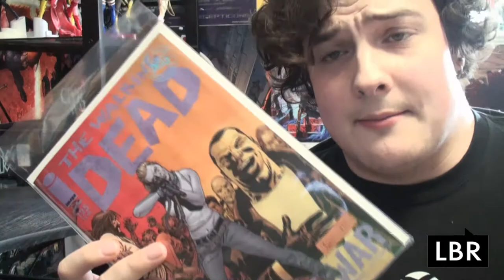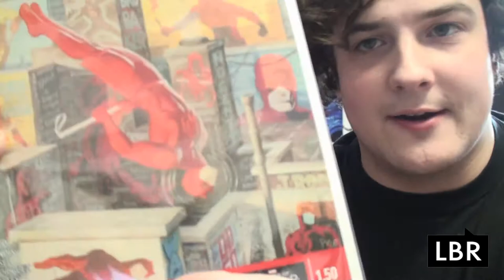The Pull List 4.9.2014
Longbox Radio Comic Book Pull List for April 9th, 2014 featuring Lee.
Free Digital Codes for Daredevil 1.50 and Iron Fist The Living Weapon 1 after the credits.